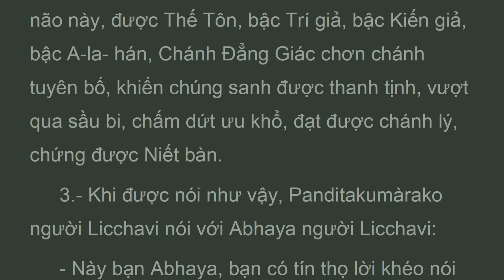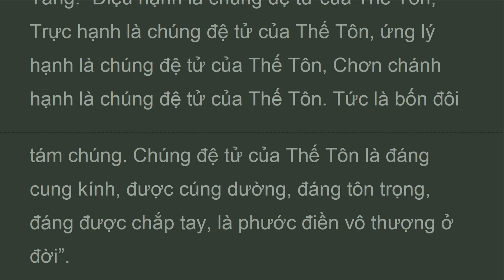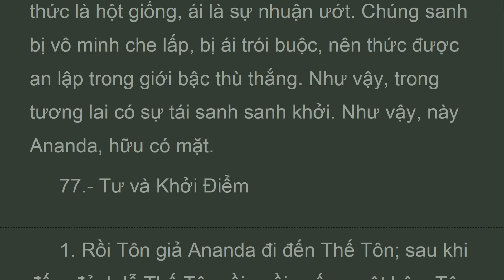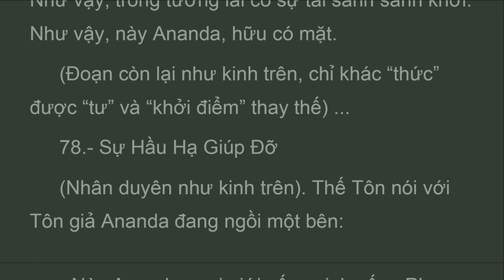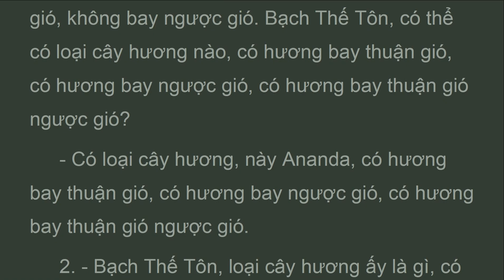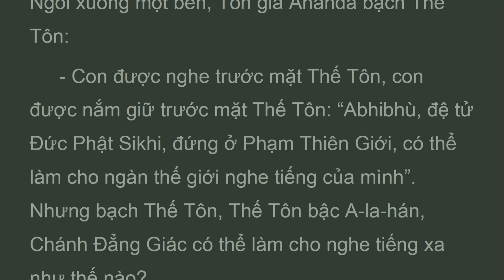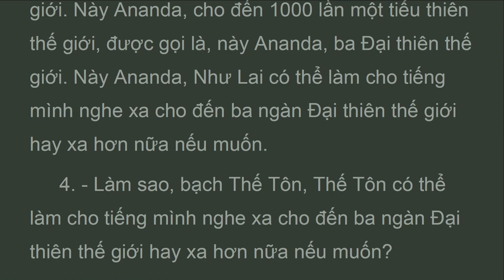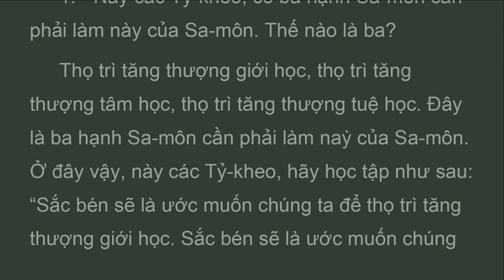TCB3_08B_Phẩm Ananda, Chương Ba Pháp, KINH TĂNG CHI BỘ, HT Thích Minh Châu (Apr 2023)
3. - Xa cho đến mặt trăng, mặt trời chạy trong quỹ đạo của chúng và chói sáng khắp bốn phương với ánh sáng của chúng, xa như vậy là một ngàn thế giới. Trong ấy có một ngàn mặt trăng, một ngàn mặt trời, một ngàn núi Sineru (Tu-di), một ngàn Jambudìta (Diêm-phù-đề), một ngàn Aparagoyànà (Tây ngưu hóa châu), một ngàn Uttarakurù (Bắc-cu-vô châu), một ngàn Pubbavidehà (Ðông thắng thần châu), bốn ngàn biển lớn, bốn ngàn đại vương, 1000 cõi trời Bốn thiên vương, 1000 cõi trời ba mươi ba, 1000 Dạ- ma thiên, 1000 Tusità (Ðâu-suất thiên), 1000 Hóa Lạc thiên, 1000 Tha Hóa Tự tại thiên, 1000 Phạm Thiên. Này Ananda, đây gọi là một tiểu thiên thế giới. Này Ananda, cho đến 1000 lần một tiểu thiên thế giới, được gọi là, này Ananda, ba Ðại thiên thế giới. Này Ananda, Như Lai có thể làm cho tiếng mình nghe xa cho đến ba ngàn Ðại thiên thế giới hay xa hơn nữa nếu muốn.

KINH TĂNG CHI BỘ
Anguttara Nikaya
Hòa Thượng Thích Minh Châu Dịch Việt 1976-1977
Chương Ba Pháp
8. Phẩm Ananda

Tranlich Youtube
3:29 PM 5/7/2023